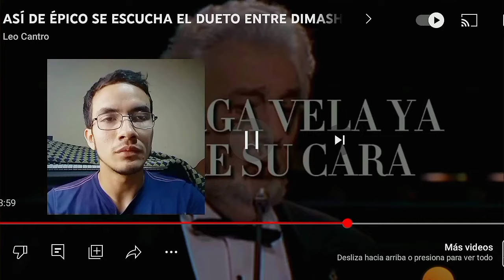Revelo Quién canta Mejor ACAPELLA👑 Dimash 🆚 Plácido Domingo (Reacción) Au fond du temple Saint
DIMASH KUDAIBERGEN cantó a Dueto🔥 con el titán de la Ópera y del lírico PLACIDO DOMINGO, por eso hoy en este video (reaction/analysis) revelamos quién cantó mejor en esta épica colaboración de la canción "Au fond du temple Saint".

Si te gustó el video te invito a dejar tu agradecimiento en el botón de las súper gracias♥️